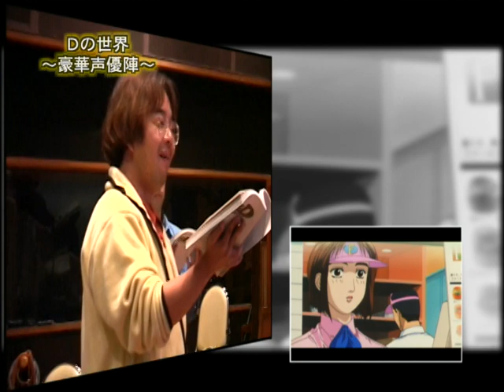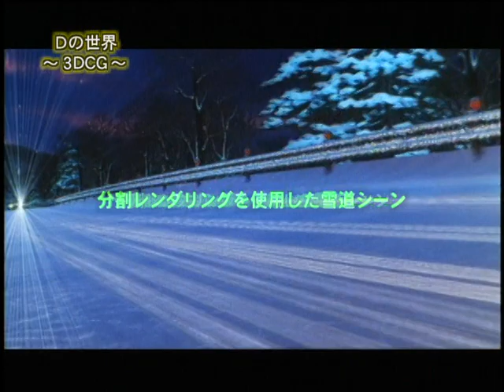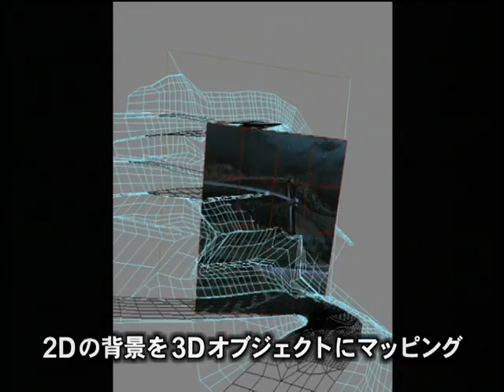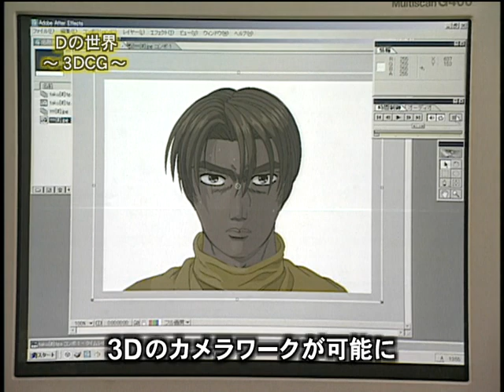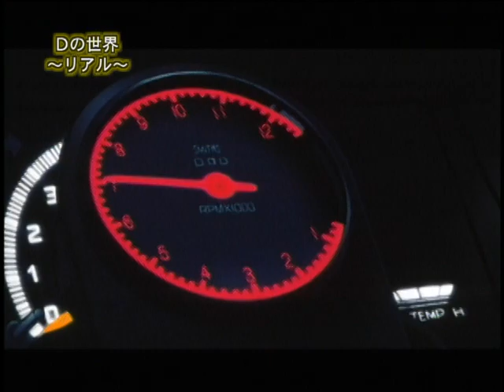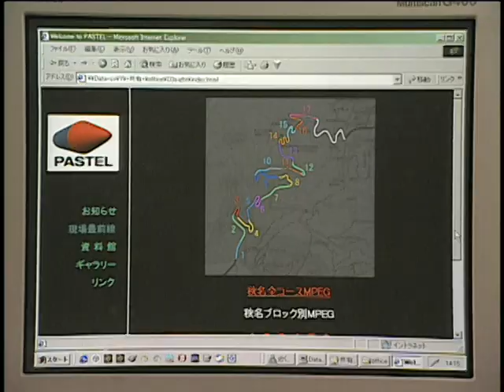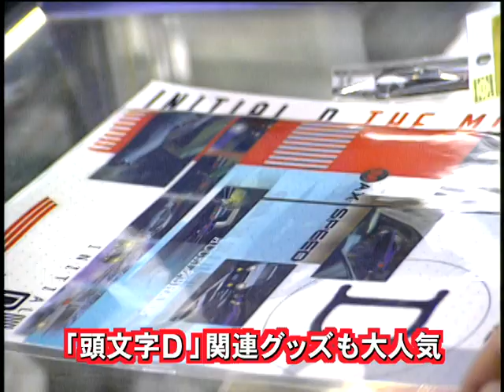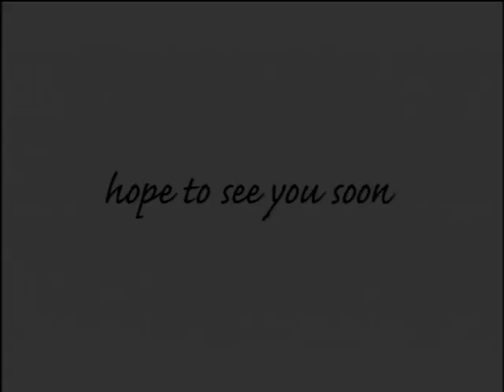Initial D Special Disc - Initial D Third Stage - Making of the Movie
The full Making of the Movie special for Third Stage, included on the Initial D Special Disc. No translation unfortunately.